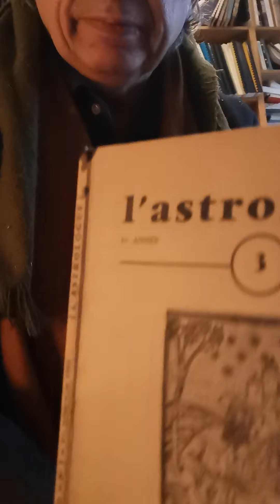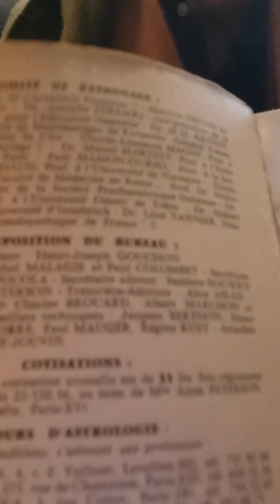Jacques Halbronn Sur la véritable 'histoire de la revue L'Astrologue d'André Barbault